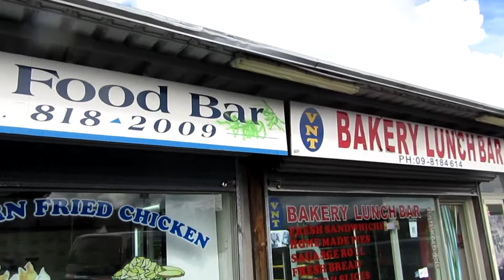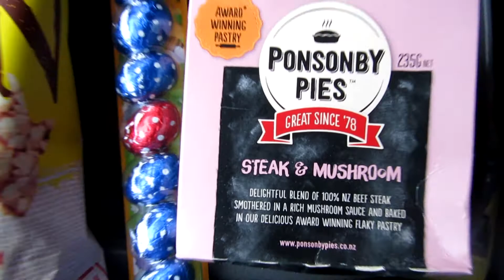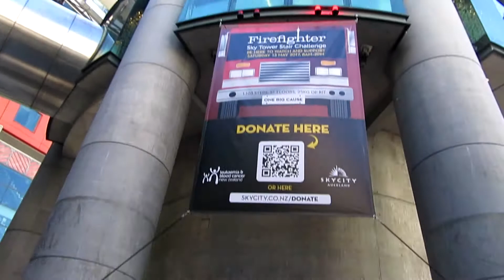Don't forget to blow on the pie & Mother's Day.vlog2k17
What's up guys welcome back to another vlog another day in my life hehe I hope you guys spoiled your mum and had heaps of fun too! As always thank you so much for watching if you enjoyed this video don't forget to LIKE & SUB for more of my adventures catch you guys up on my next one peace out xx

Camera I Use: Canon SX610